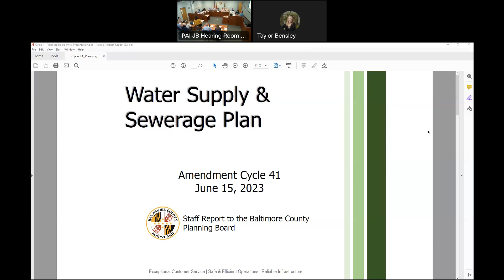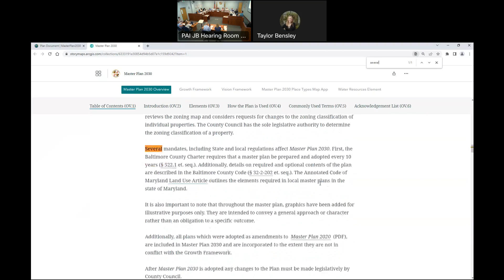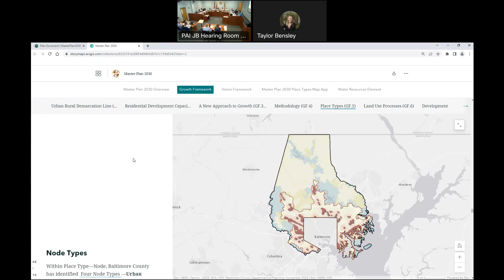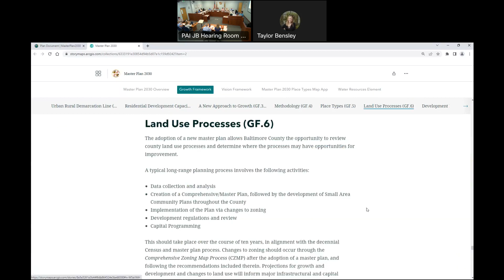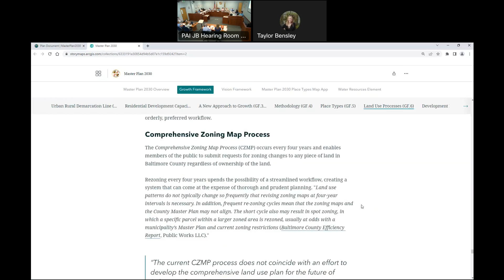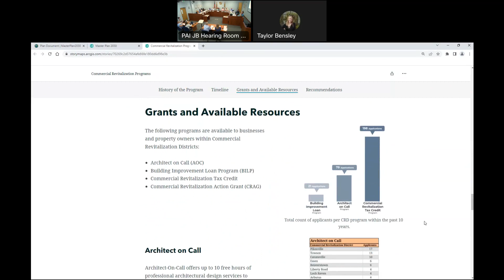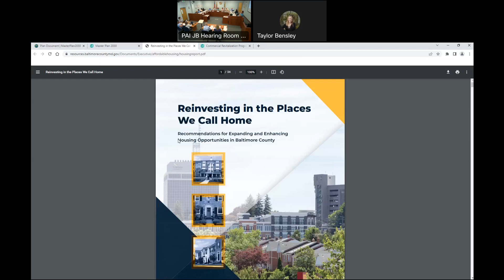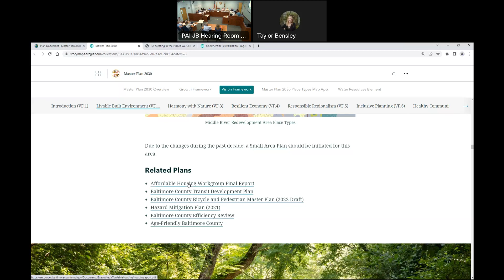Baltimore County Planning Board Meeting, June 15, 2023